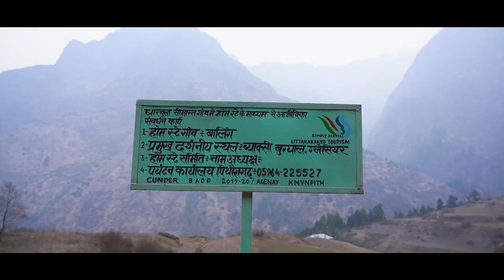Panchachuli Vlog | Part 01 | Darma Valley, Dharchula, Uttarakhand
On Sunday, April 11, 2021, we six friends decided to go for a road trip to Darma Valley. Condition of the road is still under construction here but easily drivable if the weather is clear. If you're a motorhead and mountain person then this ride is perfect for you, I'll recommend you personally.

Darma valley is 70 kms away from Dharchula Town. The place has magnificent flora, which includes wild flowers especially the lovely orchids which are found over here in huge numbers. Alpine meadows, thick forests, waterfalls and streams weave a web of magic in the entire valley. There are around 12 villages with a meager population of less than 1,000 people. Primary occupations of people are livestock rearing, trading and farming (common crops – buckwheat and potatoes). The land meant for cultivation has been reduced by 25% from its former size after the migration of the 1970s, boosting the biodiversity of the valley.

People featured on this video:-

Rahul Chand

Sandeep Bangyal

Himanshu Pandey

Ritesh Deopa

Shubham Kapri

Gopro- Himanshu and Shubham

DJI Mavic Air 2- Shubham

Subtitles- Anubhav Verma.

Special thanks to Dinesh Bangyal for accommodation at Baling Village.